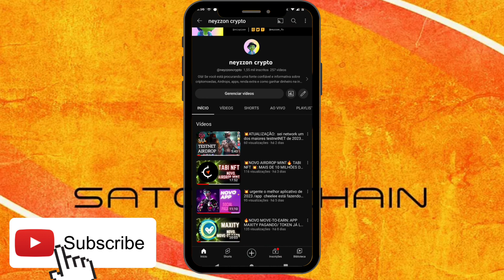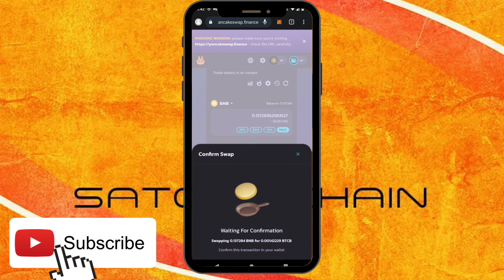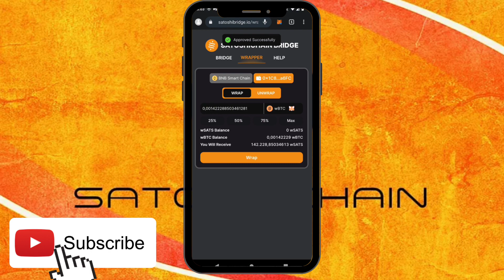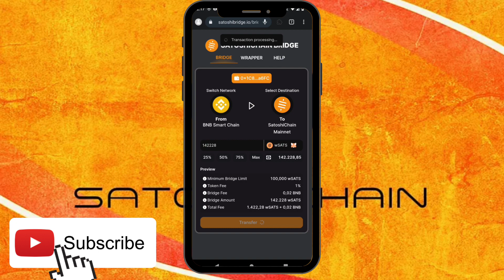💥SATOSHICHAIN BRIDGE/ TUTORIAL COMO FAZER BRIDGE NA REDE SATOSHICHAIN✅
SATOSHICHAIN é um novo blockchain EVM usando Bitcoin como o token da camada base!  O SatoshiX DEX também está ativo agora com fazendas de grande rendimento, e muitos protocolos e desenvolvedores também estão construindo em cadeia.  Venha se divertir no SATOSHICHAIN!

🚫 LInk de BRIDGE

Ganhe 5 (ET)dólares
Só fazer o cadastro
baixar o app.

🔥vídeo como criar sua conta Superex

🚫🎁 playlist SUPEREX

↔↔↔↔↔ ATENÇÃO↔↔↔↔↔

✅Minhas indicações de cursos incríveis 💰

✅ Curso Completo em Manutenção e Conserto de Celulares.

✅aprenda a crescer no YouTube - viver de YouTube. Ganhe um e-book grátis .

✅ aprenda com os grandes players do mercado de cripto.

✅ aprenda a ganhar dinheiro na Internet do absoluto zero - Aula gratuita.

💲 ME SIGAS NESSES CANAIS

✅ MEU CANAL NA COSTV ⤵⤵⤵

✅ MEU CANAL NA EARNEO⤵⤵

🛇        ATENÇÃO:   🛇